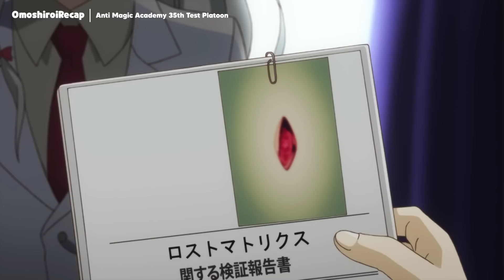He Is The Strongest Swordsman But Everyone Thinks He Is Weak Student - Anime Recap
Takeru Kusanagi is accepted into an AntiMagic Academy, students are trained to deal with magic users who break the law. But Takeru couldn't use a gun at all and could only use a sword, so he was transferred to the 35th platoon, a place where the low ranked and incompetent students were. But one day, Ouka Otori, a gun master who is called an elite suddenly joins the 35th platoon.

Anime: Anti Magic Academy 35th Test Platoon | Taimadou Gakuen 35 Shiken Shoutai